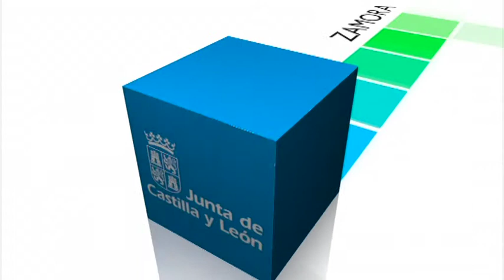Rueda de Prensa. Consejo de Gobierno. 14 de mayo de 2015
El Consejo de Gobierno ha aprobado la contratación del servicio de estancias diurnas en seis centros de personas mayores de las provincias de Valladolid y de Zamora por un importe de 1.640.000 euros, lo que supone un 8 % más que en el anterior contrato. Estos seis centros, que contarán con 134 plazas para aquellas personas que necesiten atención en el centro durante una parte del día, ofertarán horarios flexibles y estarán adaptados al modelo de atención a las personas ‘En mi casa’. El periodo de prestación del servicio se prolongará durante 24 meses.

-Familia e Igualdad de Oportunidades:

La Junta destina 1,6 millones de euros a adaptar el servicio de estancias diurnas al modelo ‘En mi casa’ en seis centros de personas mayores de Valladolid y Zamora.

Inversión de 507.000 euros para crear dos unidades de convivencia en la Residencia Mixta de Miranda de Ebro

-Fomento y Medio Ambiente:

La Junta invertirá cerca de dos millones de euros en tratamientos selvícolas para la conservación de los hábitats forestales en municipios de Ávila, León y Palencia.

-Sanidad:

Más de 460.000 euros para mejorar la seguridad en la red de Sacyl y ampliar la plataforma de la receta electrónica.

El Gobierno autonómico subvenciona con 37.000 euros proyectos de investigación sanitaria en Salamanca y León.

-Presidencia:

El Consejo de Gobierno aprueba una subvención de 9.000 euros para la Asociación de Fiscales

-Cultura y Turismo:

Más de 220.000 euros para actividades de promoción del turismo de Castilla y León a través de la Federación de Centros de Iniciativas Turísticas.

La Junta fomenta el deporte universitario con la celebración del Trofeo Rector y actividades universitarias de promoción deportiva.

Subvención de 80.000 euros para apoyar la actualización de las industrias culturales y el impulso a la enseñanza del español a través de la Fundación Germán Sánchez Ruipérez.

La Junta adecúa el BIC ermita de San Pantaleón de Losa, en Valle de Losa, Burgos, en la categoría de monumento.